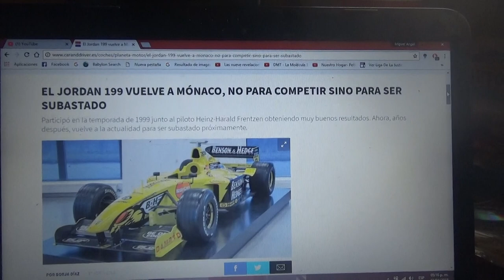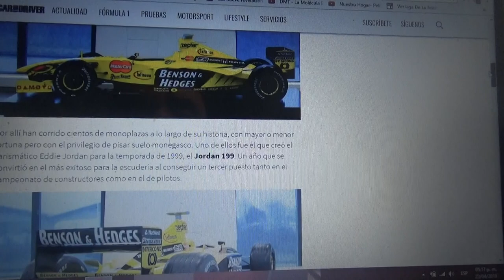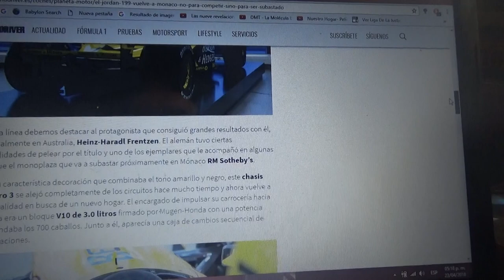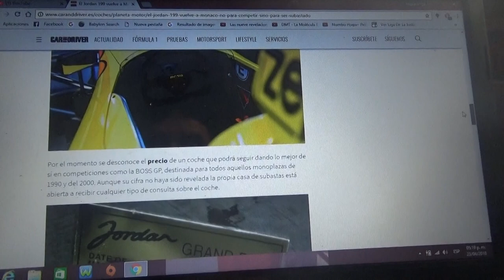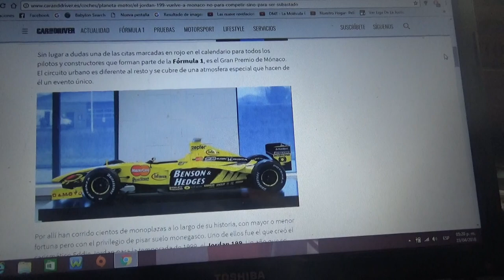A subasta el F1 Jordan Mugen Honda 199 en Mónaco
Este automóvil de F1 corrió de la mano del hispano-alemán Heinz Harald Frentzen Lladosa en la Temporada 1999 obteniendo 2 victorias en los Gp de Francia e Italia y una Pole en Nurburgring